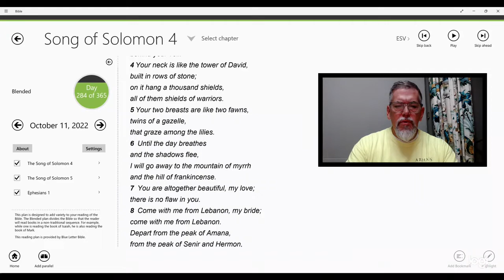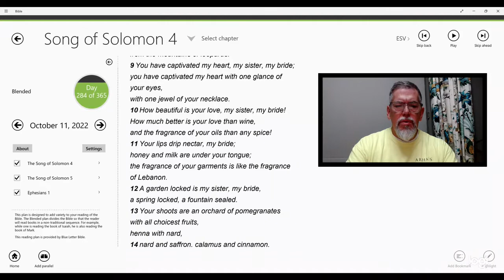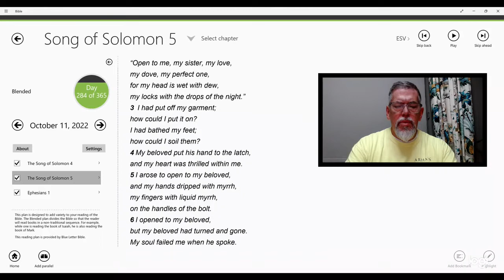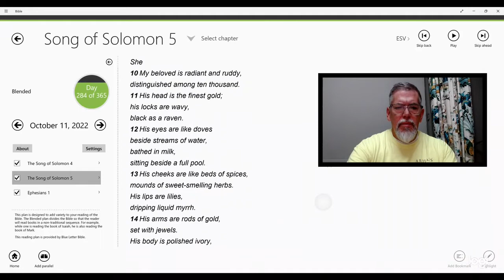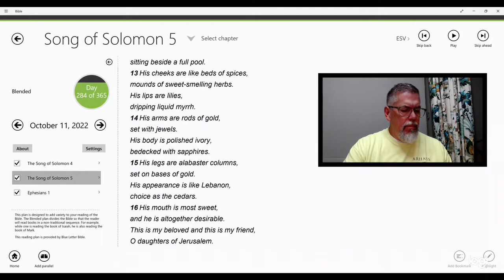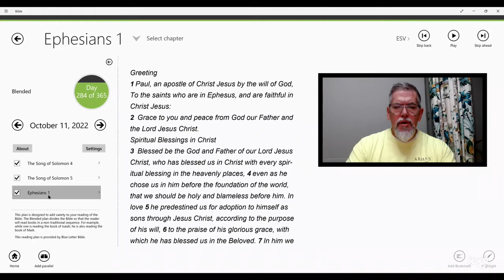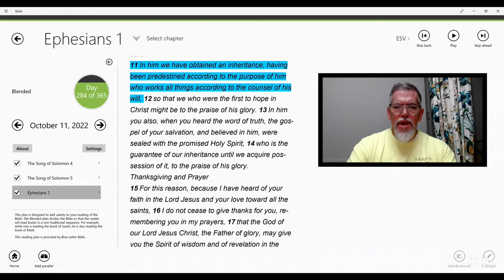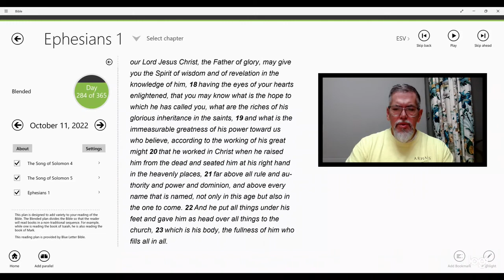Today's reading from God's Word | Song of Solomon 4-5; Ephesians 1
A daily blended reading from God's Word | Song of Solomon 4-5; Ephesians 1